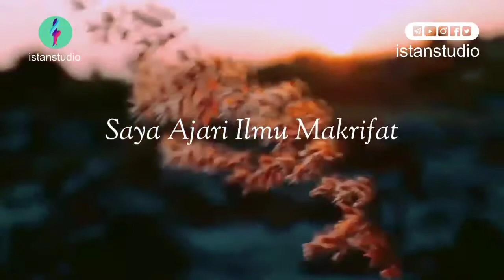Gus Baha : Saya Ajari Ilmu Makrifat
Assalamu'alaikum sahabat istan...

Tema kita kali ini adalah " Saya Ajari Ilmu Makrifat  ",dan pembahasan lainnya, semoga bermanfaat ya.. dan kita bisa mengambil hikmahnya. aamiin

Biografi singkat Gus baha :

Gus Baha atau KH. Bahauddin Nur Salim adalah putra Kiai Nur Salim, pengasuh pesantren Alquran di Kragan, Narukan, Rembang. Bapak beliau adalah murid dari Kiai Arwani Kudus dan Kiai Abdullah Salam, Kajen, Pati. Nasabnya bersambung kepada para ulama besar. Beliau mempuyai ciri khas mengajarkan berislam dengan optismis dan bergembira.

Pada sa’at mengajar khususnya kitab Tafsir Jalalain, beliau menerangkan dari berbagai sisi, baik tata bahasa, ushul fiqih, hukum fiqih, sisi tasawuf “hakikat” dan tak lupa hikmah dari ayat tersebut, yang sering beliau ungkapkan yaitu berdandar pada sebuah kitab tawuf yaitu kitab Hikam.